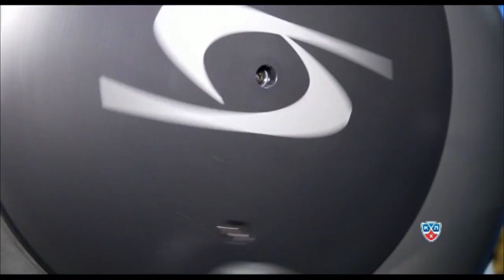Новости хоккея 11 марта 2014 года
Самая свежая информация о событиях в хоккейном мире в утреннем прямом эфире в 8 и 8:50 на КХЛ ТВ.